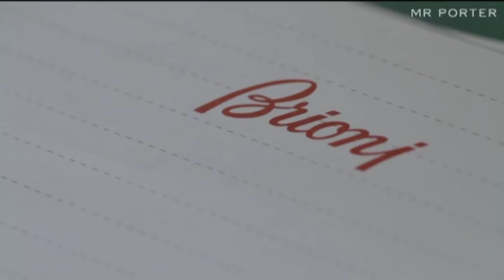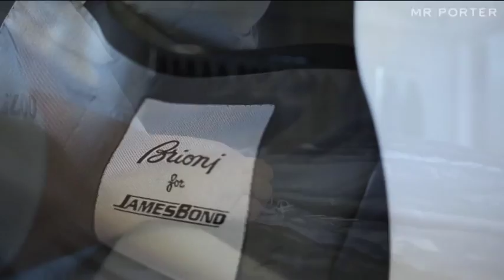Brioni. Vince il Si sull accordo della vertenza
Vince il si dei lavoratori sul caso dell-accordo di vertenza per gli esuberi, ieri si sono svolte le votazioni nei tre stabilimenti abruzzesi per approvare il documento presentato dalle Rsu, il 90% dei lavoratori ha espresso il proprio consenso.